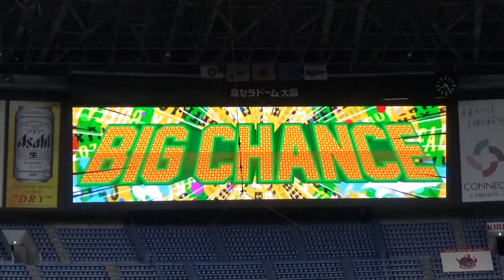【我がスイングに一片の悔いなし】オリックス 杉本裕太郎選手 2021年verチャンス時登場ＰＶ【♪ TOUGH BOY / TOM★CAT】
フルバージョン撮れましたので改めてアップいたします。